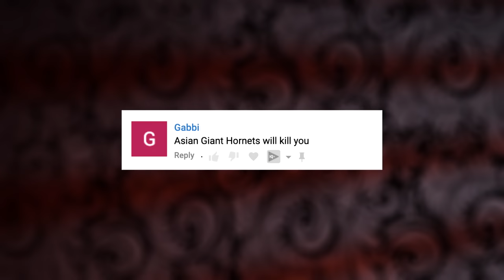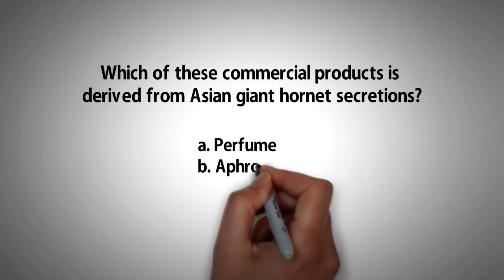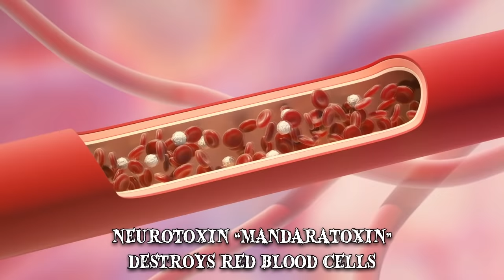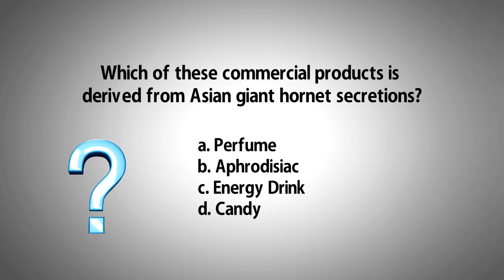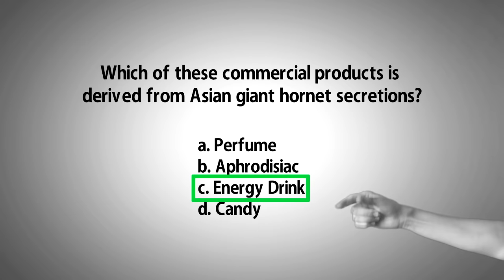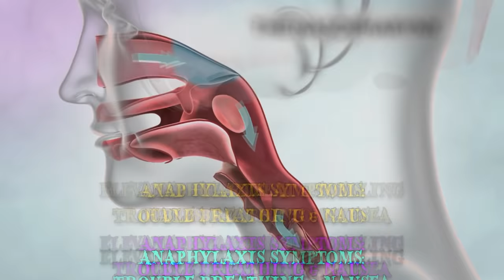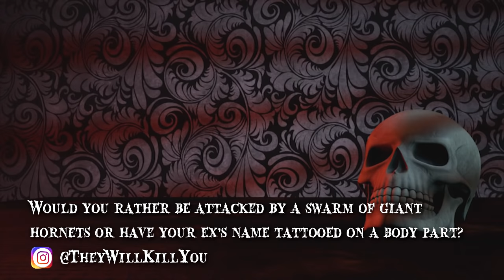When Asian Giant Hornets Attack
Flying insects with the largest queens & nests full of hornets with giant stingers. This is what happens when asian giant hornets attack.

Number 5 Chieko Kikuchi
87-year-old Chieko Kikuchi was being transferred to her home from a facility in the west of Japan. A worker, who was escorting the woman, tried to help but the swarm was too thick for her to get through. She called the nursing facility which sent a team to the scene. For nearly an hour the helpless elderly woman was stung over 150 times. Before we move on to our next listing about a nest found on Vancouver Island, let’s go through some of the hornet’s physical features.
Vespa mandarinia is the world’s largest hornet. Also known as the Asian giant hornet, this creature is roughly the size of a human thumb and possesses a stinger that’s upwards of 0.23 inches long. Its thorax is dark brown and its head is a light shade of orange. One feature that distinguishes Vespa mandarinia among other hornets is its pronounced clypeus, the broad plate at the front of its head. Additionally, the insect’s orange mandible contains a black tooth that’s used for digging.
Number 4 Nest Found on Vancouver Island
In the fall of 2019, Asian giant hornets were confirmed for the first time in British Columbia when a nest was found in the city of Nanaimo, on Vancouver Island. The discovery of three Vespa mandarinia individuals is what led wildlife authorities to speculate about a potential nest. The find sparked concerns among local beekeepers since the hornets are known to decimate entire bee colonies. Nobody knows how the hornets had gotten to the island in the first place. Some specimens were kept in hopes of uncovering the mystery.
Finding a nest on Vancouver Island was definitely an anomaly as Asian giant hornets, much like their name implies, are endemic to the Asian continent. Countries known for their presence include China, Taiwan and southern parts of Russia. They’re also found throughout Indochina, in countries like India, Thailand, Nepal, Vietnam or Cambodia. Rural Japan is where Vespa mandarinia is most common, where it’s colloquially known as the “giant sparrow bee”. These hornets typically nest in lowland forests and low mountain foothills. The hornets will create their own tunnels, which are often an extension of those already dug by burrowing animals, such as snakes or rodents. Asian giant hornets are eusocial animals, with a queen, which is considerably larger than the others, drones and workers.
Number 3 Sanchai Phaoarun
In October, 2019, Sanchai Phaoarun was taking a French couple on a guided tour of Chang Mai, in the north of Thailand. As they were trying to flee, Phaoarun tripped and fell to the ground. Phaoarun wasn’t so fortunate.
Number 2 Experts
It’s the only social wasp species known to apply scent to a food source which will subsequently allow others in its nest to track it. A single hornet can travel about 60 miles in a single day at speeds of up to 25 miles per hour.
How to?
These hornets tend to be more active during the fall or at the time of their breeding season. They’re attracted to cologne or perfume. Stay away from nests. If you do get swarmed don’t run as they’ll most likely chase you. Crouch, cover your head and try not to move.
Number 1 Shaanxi
The 2013 incident in Shaanxi, China, is the most recent one involving large-scale Asian giant hornets. Over the summer and early fall, swarms descended upon unsuspecting farm workers and invaded schools full of children.